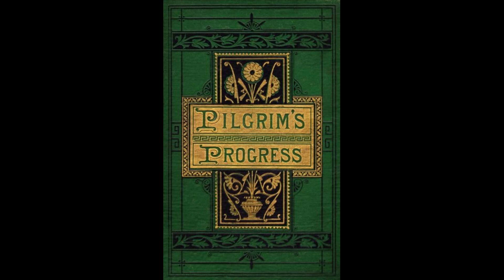Pilgrim's Progress - by John Bunyan - Part 2 - Introduction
This famous story of man's progress through life in search of salvation remains one of the most entertaining allegories of faith ever written. Set against realistic backdrops of town and country, the powerful drama of the pilgrim's trials and temptations follows him in his harrowing journey to the Celestial City.
Along a road filled with monsters and spiritual terrors, Christian confronts such emblematic characters as Worldly Wiseman, Giant Despair, Talkative, Ignorance, and the demons of the Valley of the Shadow of Death. But he is also joined by Hopeful and Faithful.
An enormously influential 17th-century classic, universally known for its simplicity, vigor, and beauty of language, The Pilgrim's Progress remains one of the most widely read books in the English language.